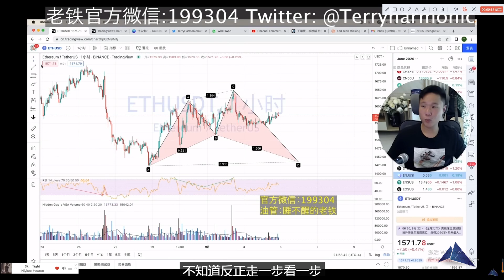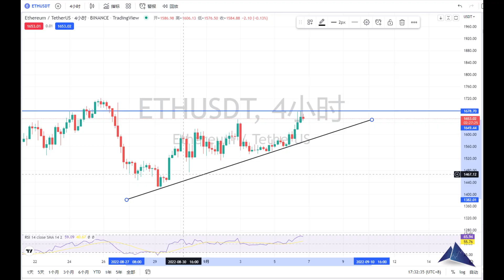老铁神预测之ETH以太坊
本期视频一起回顾上个星期老铁预测ETH的价格趋势，老铁的无敌趋势线也是永远的神，这一波有抓到的同学，请举个手~